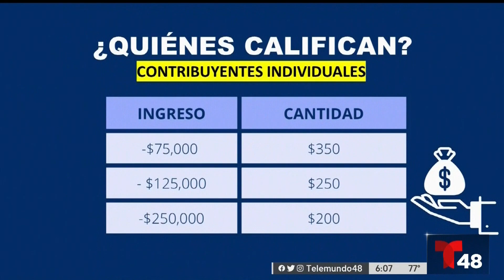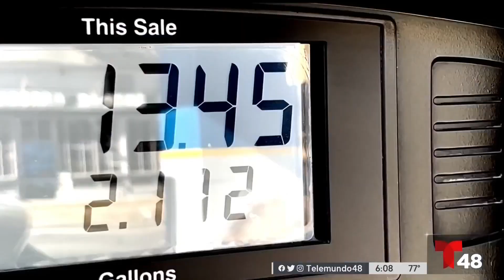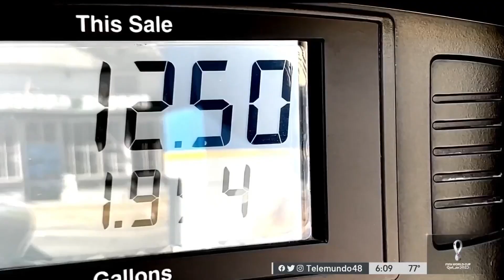Hasta $1,050: millones de californianos recibirán cheque de alivio por la inflación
El plan también incluye fondos para ayudar a las familias a pagar el alquiler y los servicios básicos.